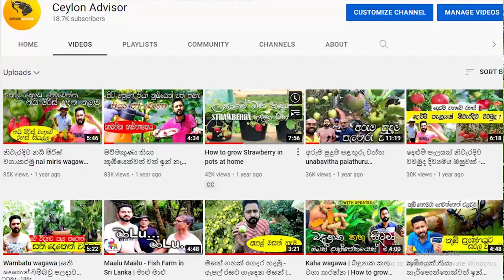ලංකාවේ කෑම ඉතාලි රසට වෙනස් කරන රෝස්මේරි නිවසේ බඳුනක සිටවමු | Rosemary growing in pots Sinhala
Rosemary wagawa Sinhala